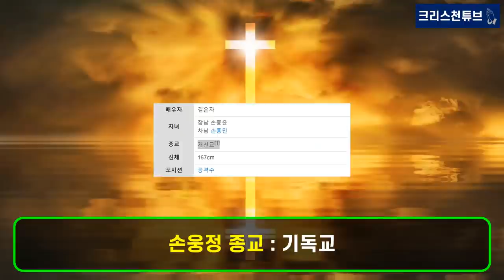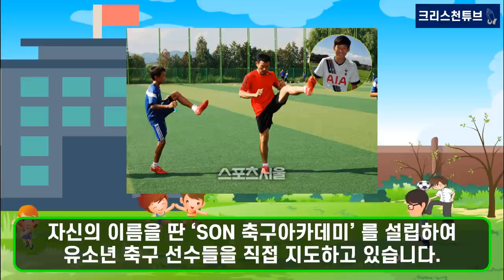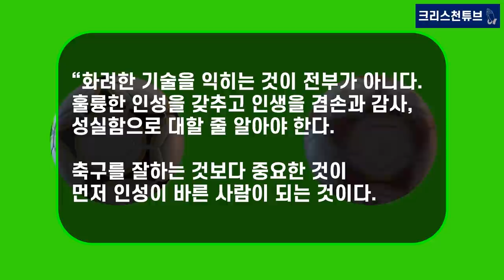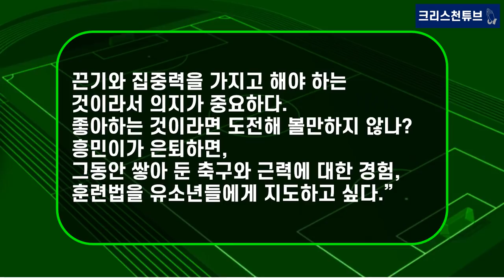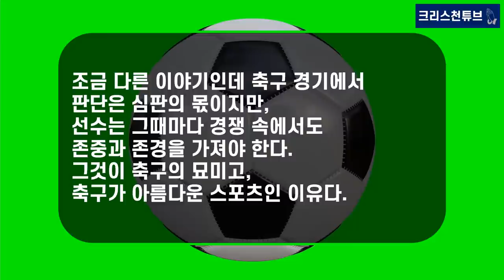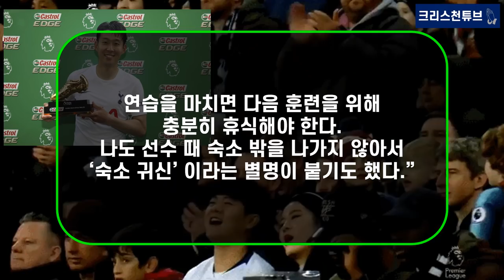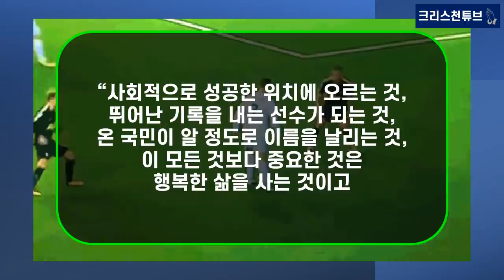[기독교 국가대표] '서울영광교회' 출석! 피, 땀, 눈물 그리고 기도의 주인공, 손흥민 부친, 크리스천 손웅정 님을 소개합니다! 손흥민 보유국!